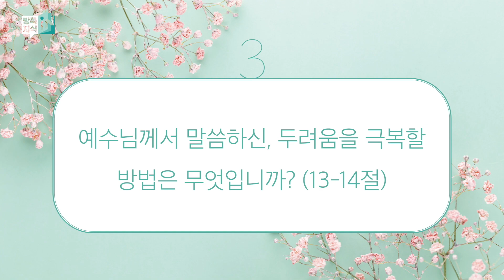2023년 4월 5째주 방콕지식인